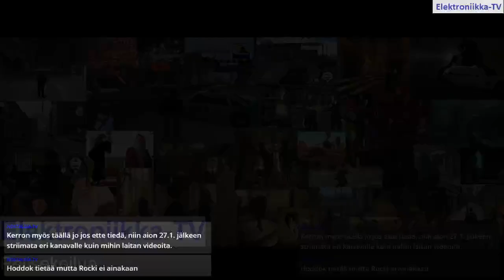Elektroniikka-TV: Pelisekoilua jakso 158 - Mafia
Pelisekoilua jakso 158 jossa pelattiin Mafia-peliä 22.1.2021